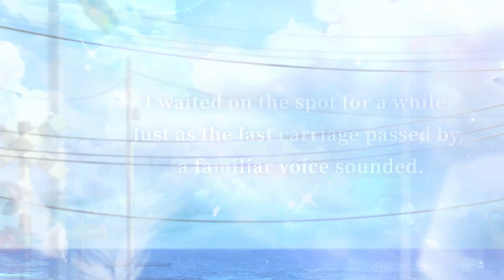Official PV of FREE SSR 💛[Kiro: Flourishing Love]💛 - Mr Love Queen's Choice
🌞Walk toward the sun, and we will meet at the next turn.

🌞September 21st 5:00 - October 17th 23:59 PST

🌞Take photos with him for a total of 12 days and you can take this SSR for FREE.